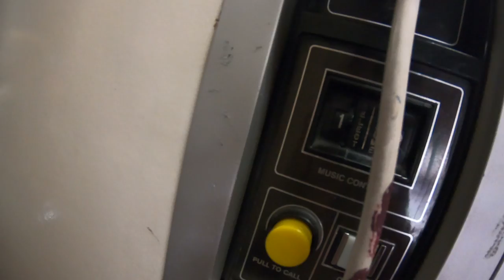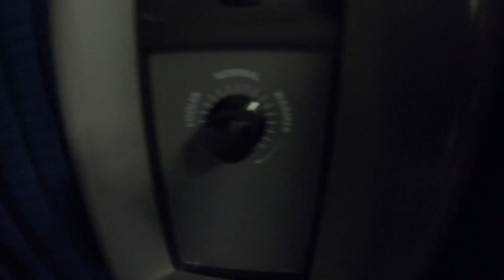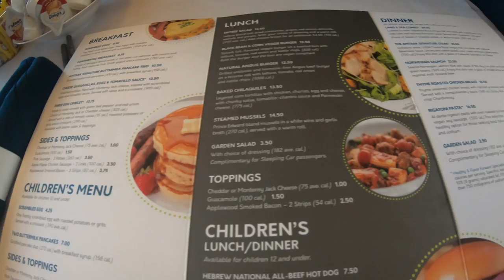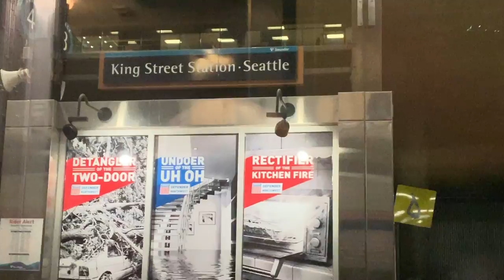Coast Starlight: Amtrak Sleeper Train - San Francisco to Seattle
We took a trip onboard the Coast Starlight: Amtrak's sleeper train from San Francisco to Seattle!  We travelled in a family room with 4 beds.

Aaron Adams, Alan Williamson, Alexander James Ewing, Daniel Hornett, Daniel Juschus, Gerrit, Graham brownlow, Jeffrey R. Williams, Joao Pedro Wilshusen, Kieron Smith, Max Lavallee, Michael Taylor, Mike Wooldridge, Neil Turner, Ove Aleksander Langeland-Finne, Paul Fitchen, Ryan Wylde, Sam Stevens